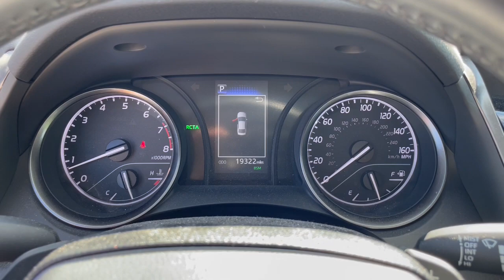2021 Toyota Camry SE w/ Moonroof, Convenience & Weather Pkg Smithtown, Stonybrook, Huntington, ...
Pre-Owned 2021 Toyota Camry SE w/ Moonroof, Convenience & Weather Pkg available at Smithtown Toyota located in 360 East Jericho Turnpike, Smithtown, NY, 11787. Servicing the Smithtown, Stonybrook, Huntington, Ronkonkoma, Lake Grove area.

Here is a wonderful   2021  Toyota Camry.  Find the sweet spot where luxury meets convenience when you take the wheel of this alluring, standard-setting Camry. It's the sedan designed around you - your comfort, your safety, your driving pleasure. You'll be amazed by its cutting-edge technology, fall in love with its exquisite looks, and be thrilled by its muscular power. These are just some of the great options this vehicle comes with: Apple Carplay®/Android Auto®, Pre-Collision System, Intelligent Auto on/off High Beams, Touchscreen Infotainment System, Keyless Entry, Moonroof, Adaptive Cruise Control, Satellite Radio, Lane Keeping Assist, Back-Up Camera. Aggressively seductive, solidly practical. We can't wait to introduce you to this exquisite Camry. Come in today and let our knowledgeable staff put you in the driver's seat.